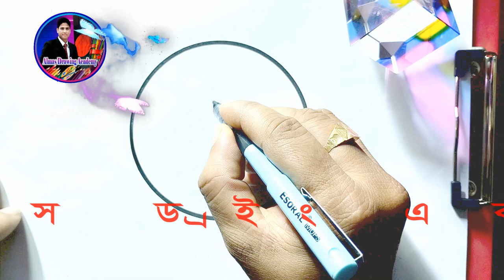Girl and Boy|| আলমাস ড্রইং ||Lover boy drawing || Easy circle scenery ||Love man||Art